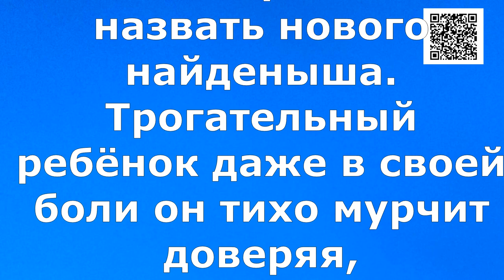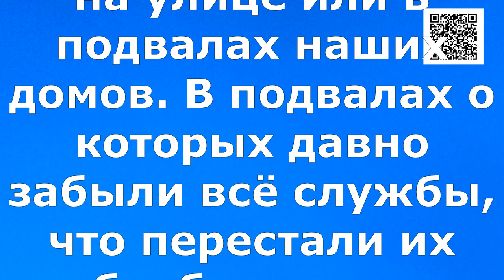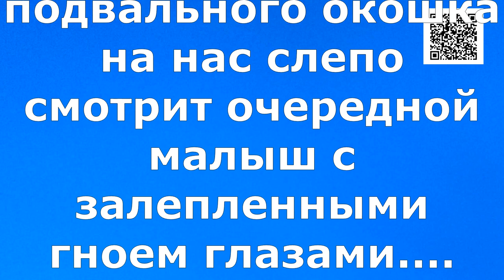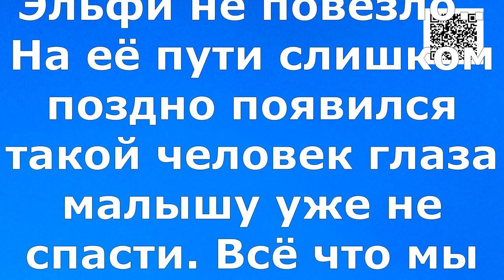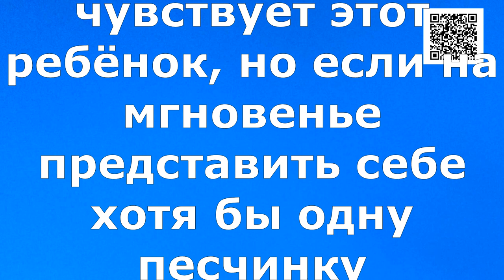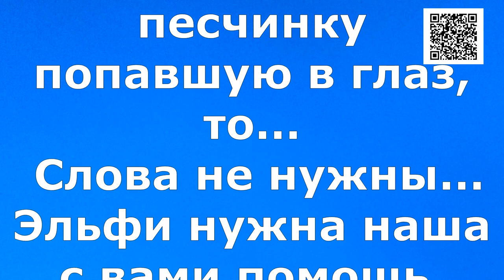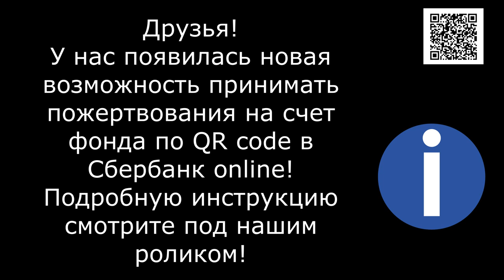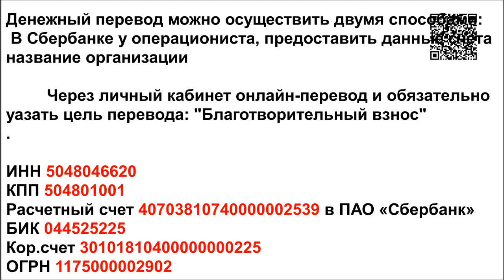Инвалид не приговор/Disabled is not a sentence